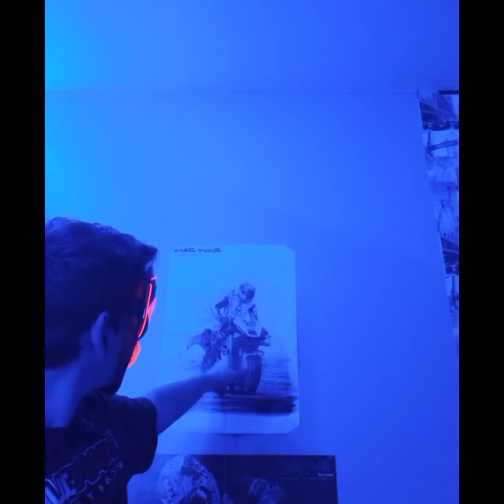Présentation de ma chaine YouTube !😁